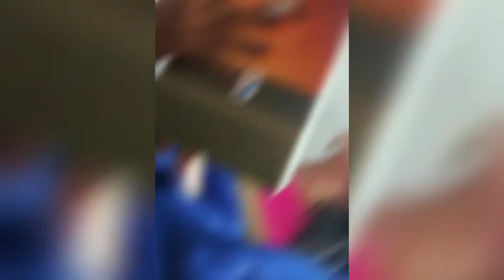Self portrait poses in saree |Self portrait photoshoot in home|Saree Tradition| Must watch the video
Hiii friends,
                It's me Baisakhi .I'm your new friend.Today I created a video about photoshoot.i recreated so many poses in saree .This all photos I took in my phone.Its Self portrait photoshoot without any camera,or any one help. So ,I hope this video you guys will loved it.
So guys pls show me love of your.

Self-portrait photoshoot 📷
Camera: RealmeC3
Saree-flipkart

I posted video related about nursing, shopping reviews, cooking,my experience etc.I hope you guys will support me .

Any collaboration or Photoshoot DM me.

                                                 LOVE
                                            BAISAKHI ❤️